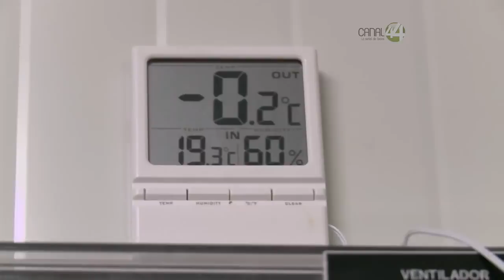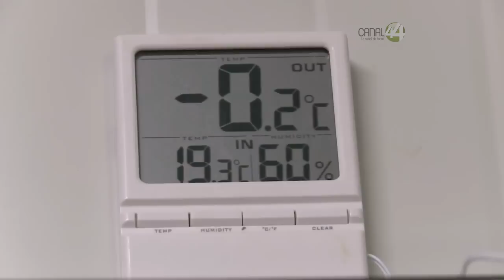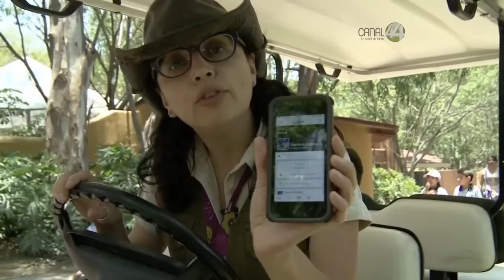Desde el zoológico: Área de bebes pingüinos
En esta emisión Dana Ventura nos da un recorrido en el zoológico Guadalajara y nos muestra el área de los bebes pingüinos.